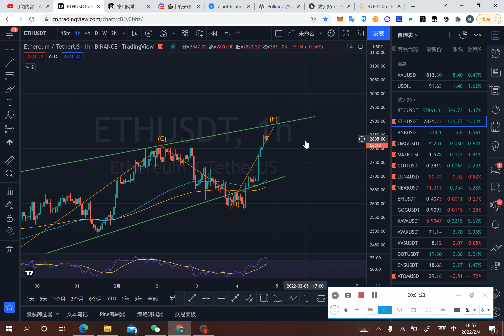20220204比特币、以太坊反弹到位，即将开始新一轮下跌？